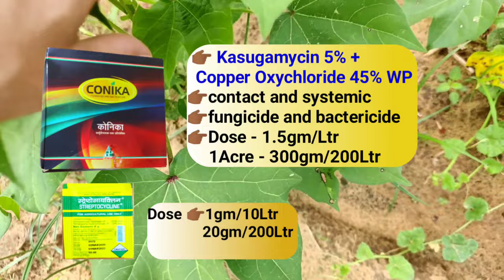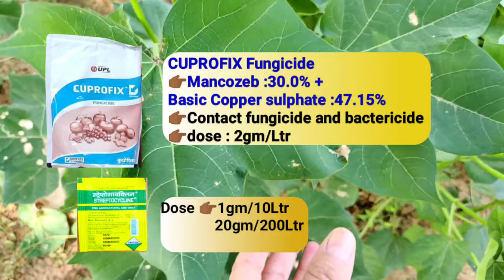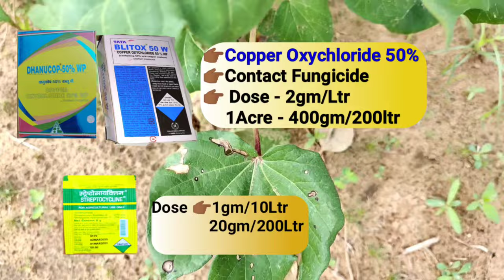बैक्टीरियल ब्लाइट और लेट & अर्ली ब्लाइट का 100%कंट्रोल | Bacterial blight control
1)bacterial blight of cotton
2) Bacterial blight disease and control
3) bacterial blight and early blight late blight
4) leaf spot disease control
5) Conika Fungicide KOCIDE Fungicide and CUPROFIX Fungicide